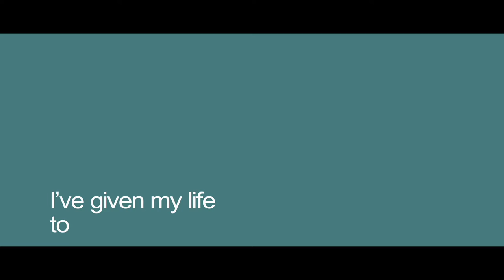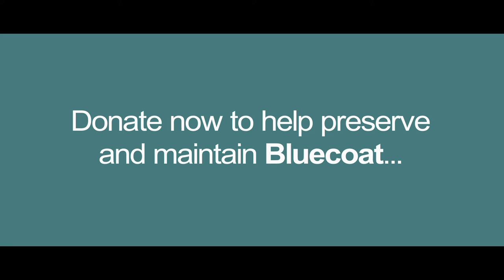Heritage Open Days - Artistic Director Bryan Biggs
Celebrate the wonderful history of Bluecoat as part of Heritage Open Days. Discover what makes our heritage so special in this film featuring Bluecoat's Artistic Director Bryan Biggs. Original footage by SOUP collective.

Did you know Bluecoat is a charity? Celebrate Heritage Open Days with a donation and ensure our building's future for the next 300 years.